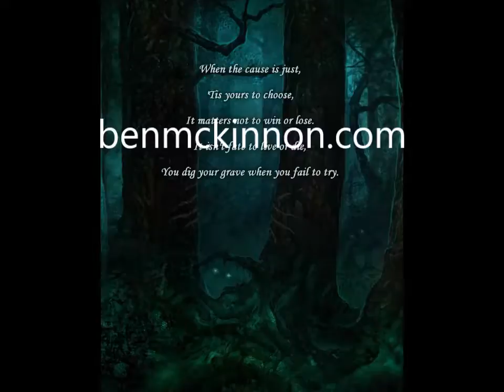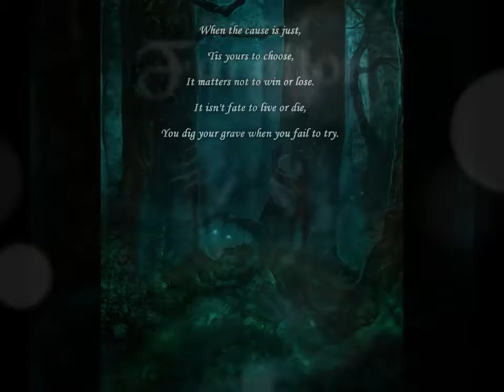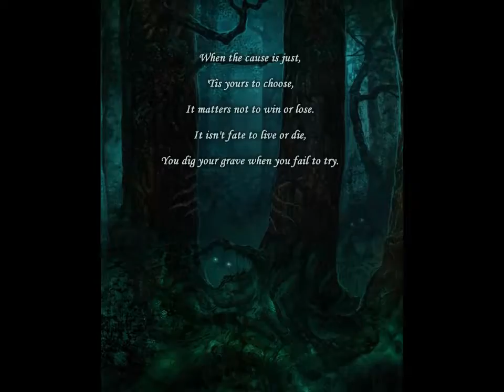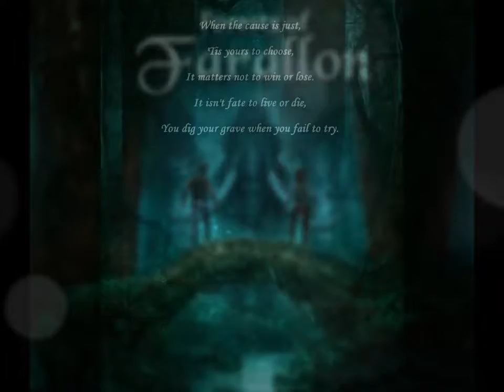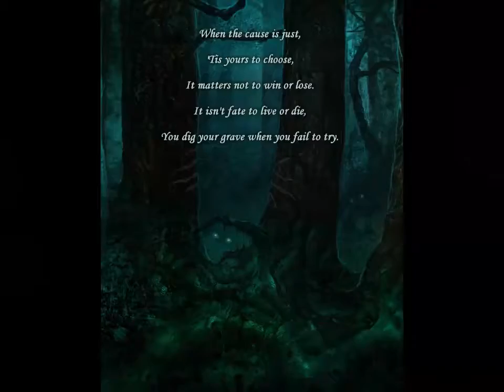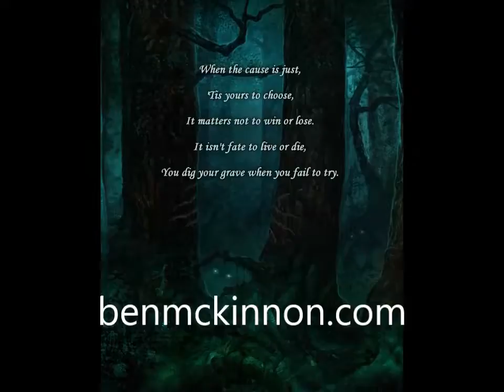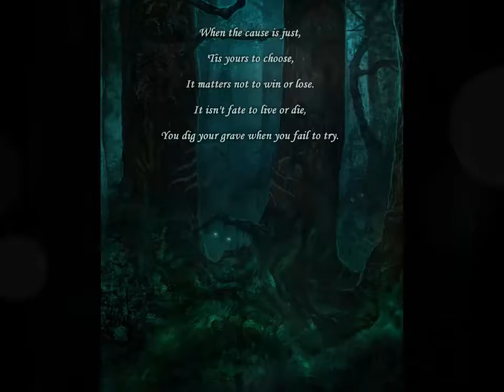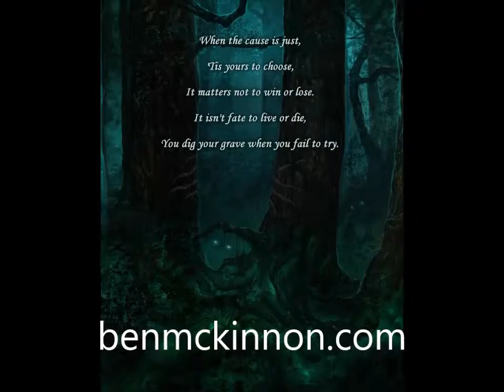Ben McKinnon on The Joe Kerry Show (K-Talk Radio) December 20, 2017